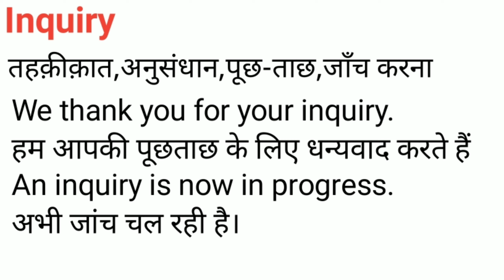Inquiry Meaning in Hindi/Inquiry का अर्थ या मतलब क्या होता है.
Inquiry meaning in Hindi.
Inquiry का अर्थ या मतलब क्या होता है.
Inquiry Matlab kya Hota hai.
Inquiry HindI .
Inquiry plained in detail.